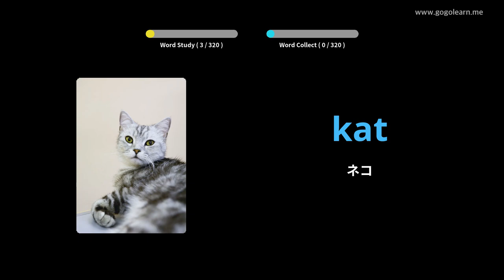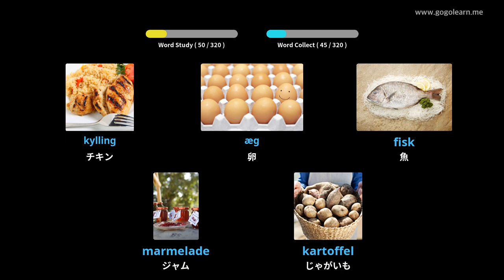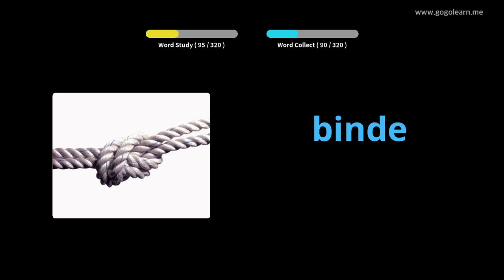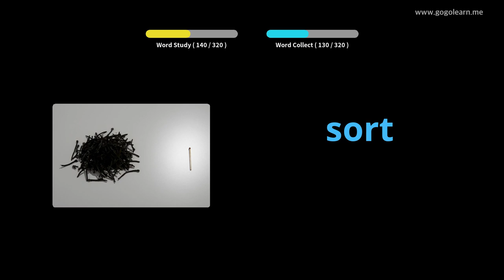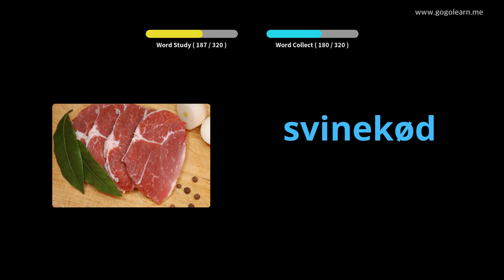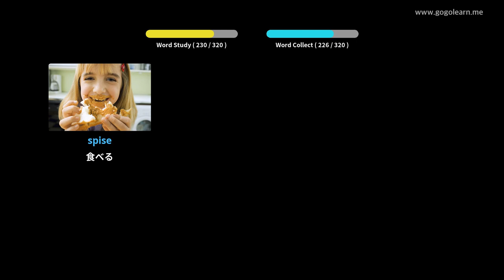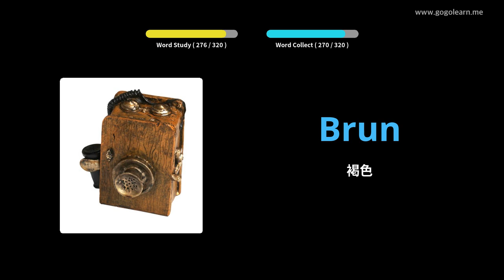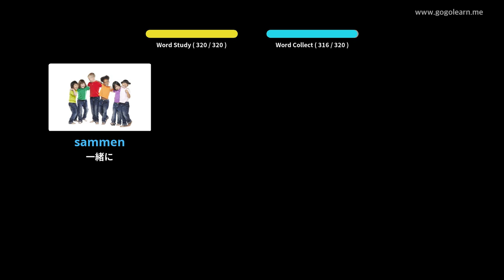写真を通してデンマーク語を学ぶ|デンマーク語の語彙運転中に聞く | Golearn